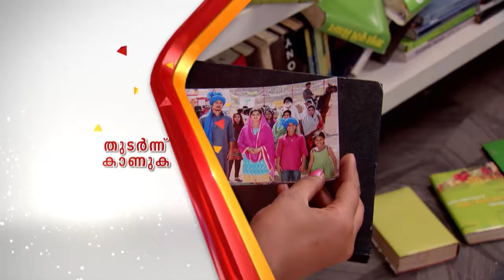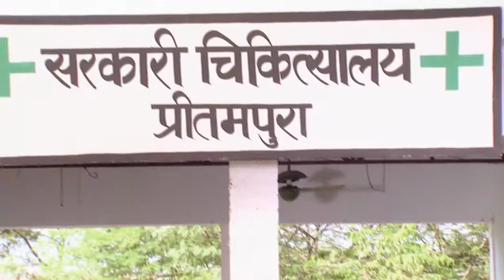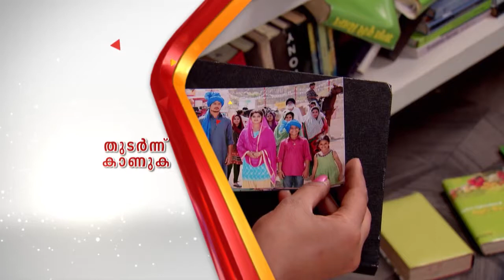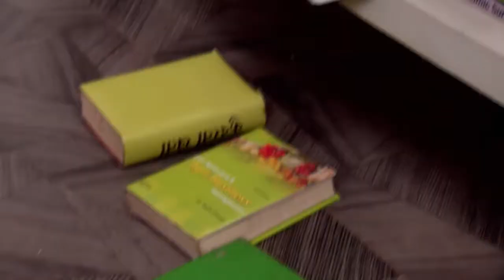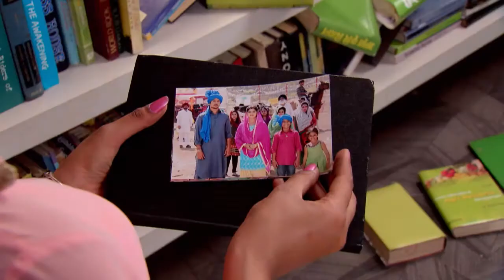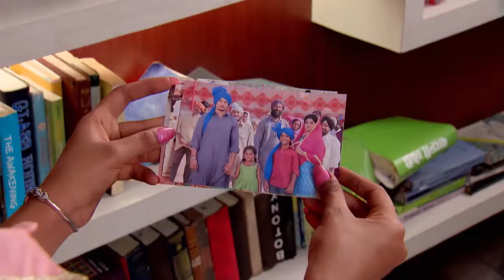MANASA VEERA 434 TD 24 4 18